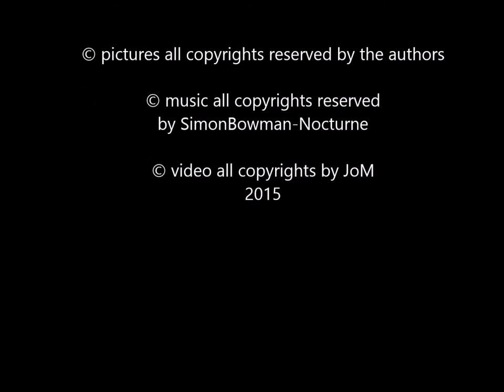Minimalism is not a singular genre, it is plural.